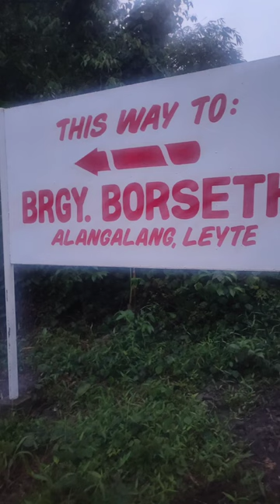meeting my childhood from manila